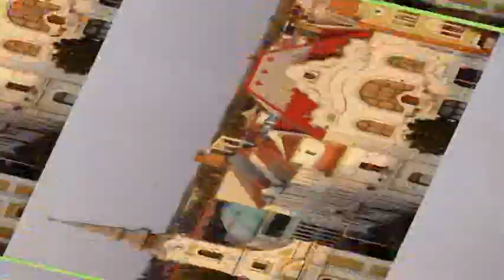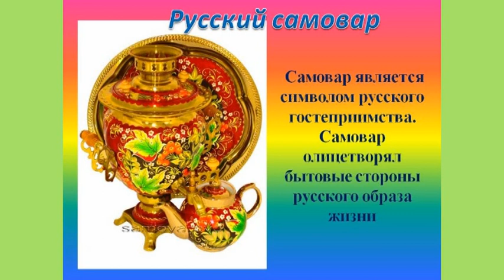017. Звучат сочинения Виктора Фурманова — Опус № 17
Видео 2020 года